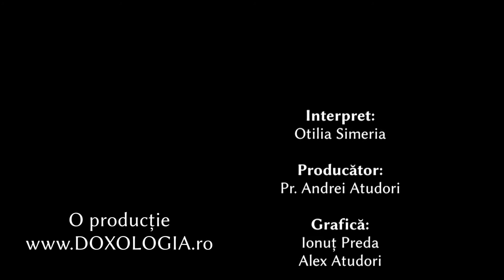Troparul Sfintelor Cuvioase Olimpiada și Eupraxia (25 iulie)